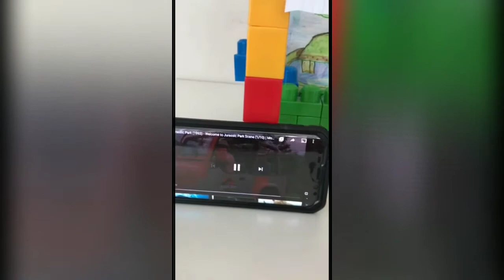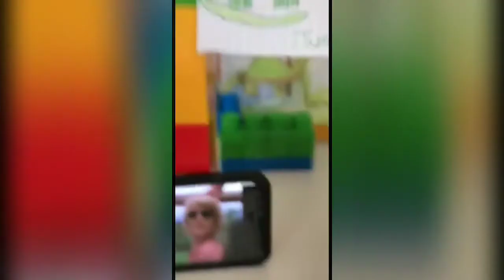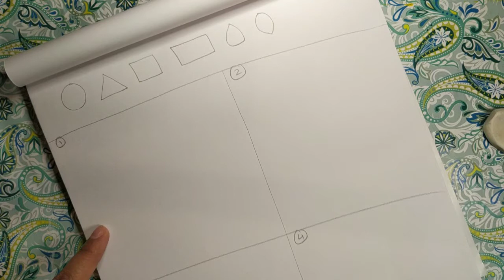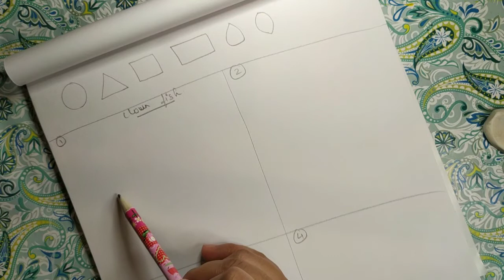FISH PAINTING TUTORIAL FOR KIDS | KIDS DRAWING CLASS # 11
Hello Friends,

Lets learn how to make some pretty Fishes of the ocean in out Fish Painting Tutorial for Kids. I have used shapes to make these beautiful fishes so that the kids remembers how to make it. The motto of my kids painting class is to make the foundation of imagination strong for them. I hope you all find this tutorial helpful. Kindly show some love in the comments.

The ART VIDEOS OF 5+ RELEASES EVERY SATURDAY so let all the kids know about it and enjoy and learn the skill of art from the very start.

or tag me on Instagram as

so that I can view your artwork and connect with you personally.

I hope you enjoyed todays tutorial and if you do, kindly SUBSCRIBE to my channel, hit the bell icon for notifications and do like and share this video in your groups or on your page to enjoy the content with your loved ones. And do leave me your comment of how you like it and your suggestions on what tutorials would you like to see from me so that I can give you a shoutout on my channel! :)

Love, Ishita